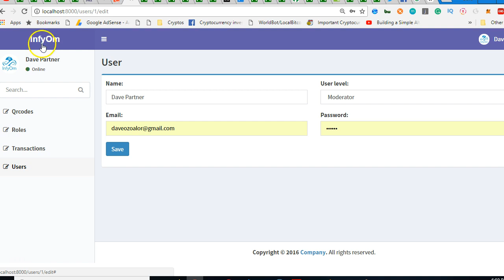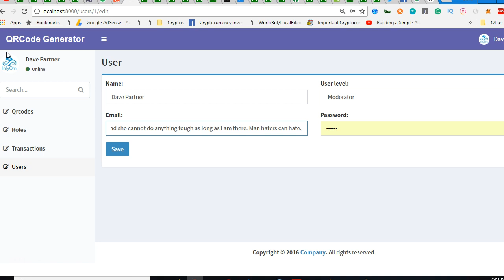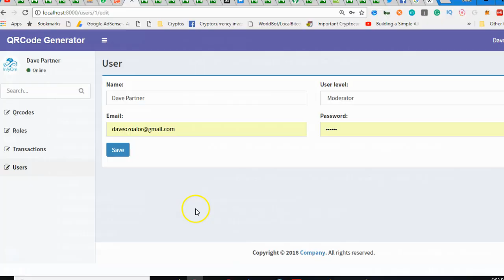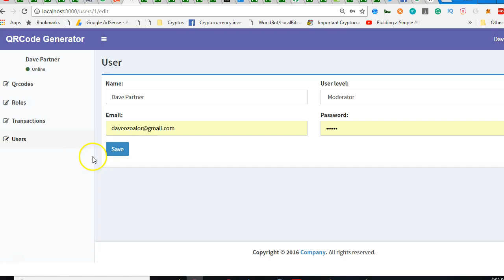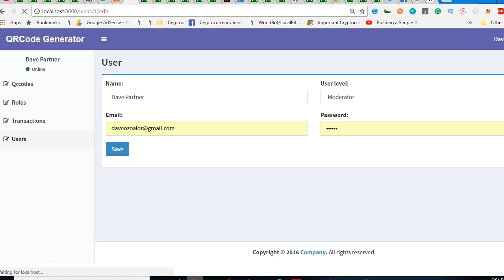QRCode tutorial 37 remove images - Laravel 5.6 full project course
Laravel has come a long way becoming better with each new release. During the recent Laracon Online, Taylor Otwell announced the official release of Laravel 5.6. Unlike Laravel 5.5 which required PHP = 7.0.0, this new version will require PHP = 7.1.3.

Without further ado, let's see what this new version of Laravel has to offer:

# Two New Blade Directives
Laravel 5.6 will include two new form blade directives for cross-site request forgery (CSRF) and HTTP method input.

 The Artisan Optimize Command Has Been Removed
 Eloquent Date Casting
 Argon2i Password Hashing Algorithm Support
 Collision Package for CLI Error Reporting
 Bootstrap 4
 Single Server Scheduling
 Logging Improvements
 Broadcast Channel Classes
 Conclusion
In previous Laravel versions, we had to do this at the top of forms to create hidden inputs for the CSRF token and the spoofed HTTP method:

form
  {{ csrf_field() }}
  {{ method_field('PUT') }}
/form
With the new release, it's now possible to do this instead:

form
    @method('put')
/form
Note: HTML forms can’t make PUT, PATCH, or DELETE requests you need to add a hidden method input to spoof these HTTP verbs. Laravel uses the method input to route the request to the appropriate controller action correctly.

I find these directives looking neater and easier to remember. However, the old helper functions are still available for use if that's what you prefer.

The Artisan optimize command was deprecated as of 5.5 and has been removed officially from 5.6. Quoting Laravel 5.5's upgrade guide:

With recent improvements to PHP op-code caching, the optimize Artisan command is no longer needed. You should remove any references to this command from your deployment scripts as it will be removed in a future release of Laravel.

In the case you want to upgrade to this new version, be sure to remove the command from your composer.json post-install-cmd and post-update-cmd scripts.